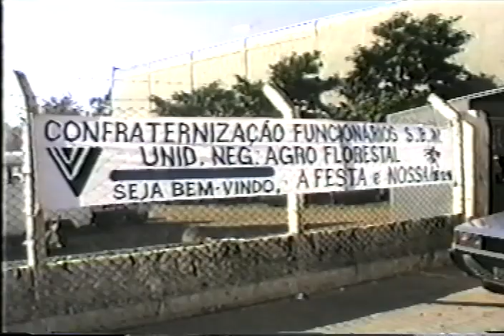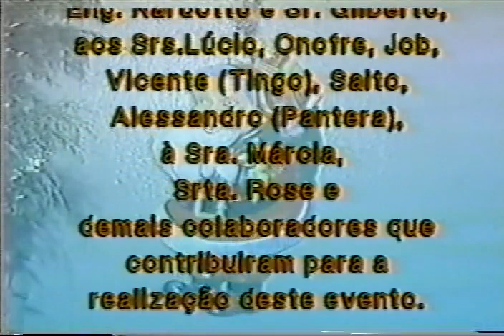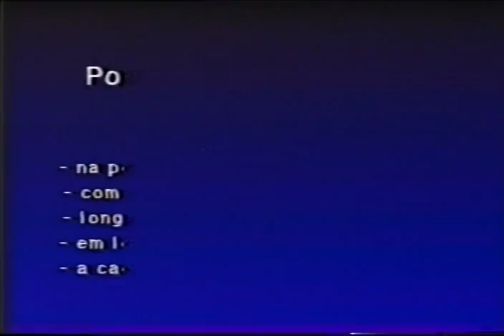C.B CONFRATERNIZAÇÃO SIDERÚRGICA BARRA MANSA 1996 (COMPLETO)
Um vídeo referente a uma festa de confraternização na Barra Mansa em 1996.